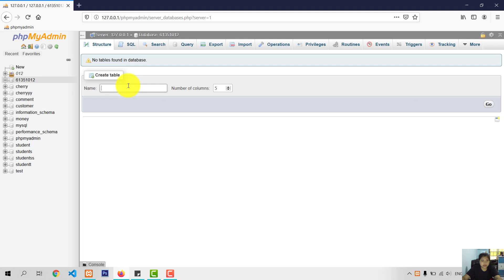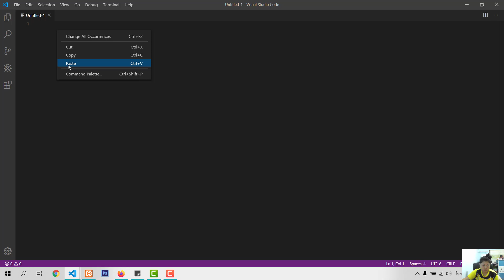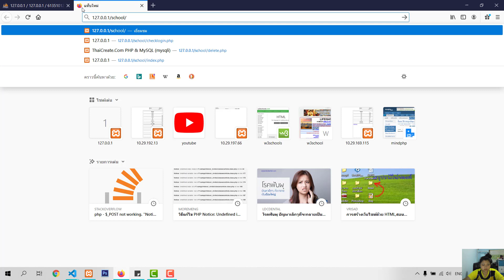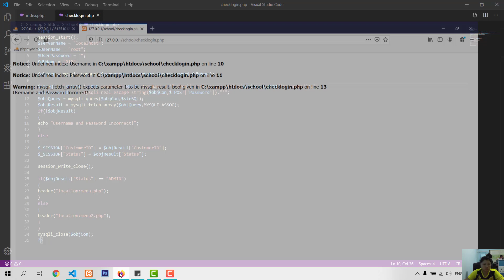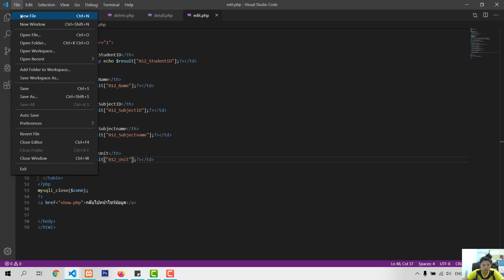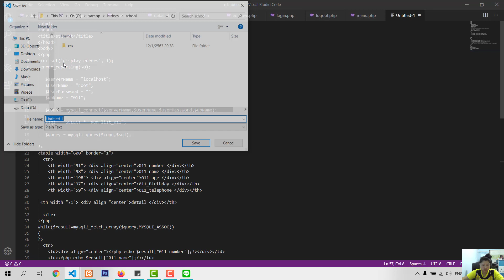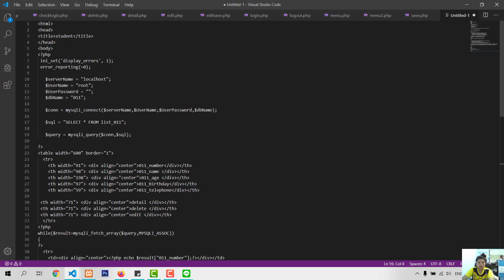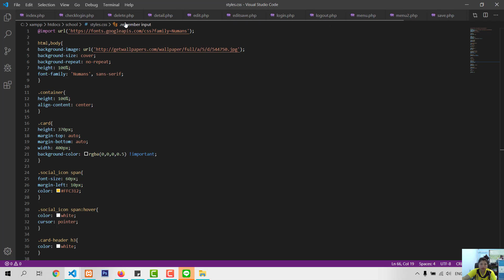crud php tutorial